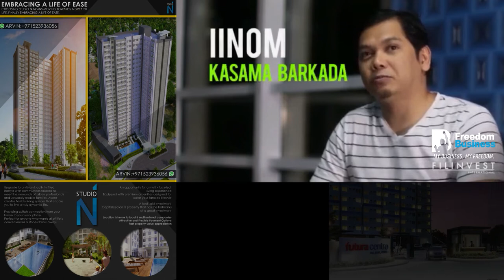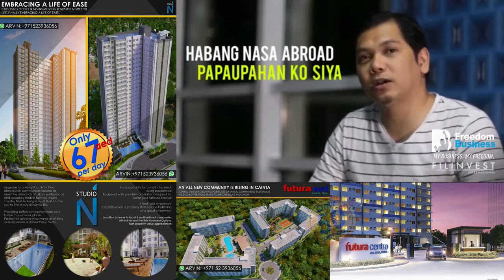FILINVEST TESTIMONIAL 01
Kwento ng isa nating kababayang OFW 🇵🇭 dito sa Dubai🇦🇪kung papaano nabago ang buhay sa pamamaraan ng pagpapahalaga sa kinikitang pera. 💵
Dahil sa pag iinvest nabago unti unti ang kanyang buhay. Panoorin po natin ang isang maikling kwento ng ating kababayan. 🎥